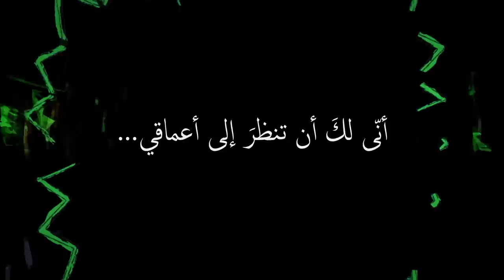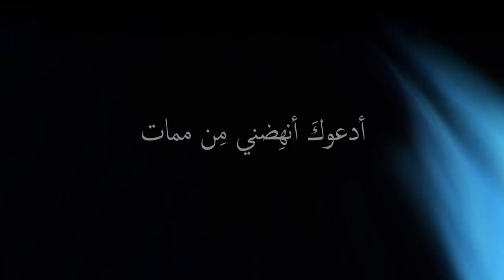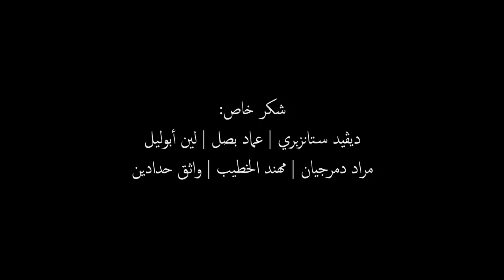Kalamesque - Hayah/Bring Me to Life (Arabic Cover) - ft. Mosaab Mahadeen / حياة - كلامِسك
حياة - كلامِسك
النسخة العربية عن أغنية

فكرة وتنفيذ: أيوب طمس
كلمات: أيوب طمس
غناء: مصعب المحادين
توزيع موسيقي: غسان أبوحلتم
هندسة صوت: غسان أبوحلتم
غيتار: غسان أبوحلتم
تصوير فوتوغرافي: عيسى دحدل - CamPro Studio
ﭬـيديو: مجد زادة منى
الداعم الرئيسي: مؤسسة عبدالحميد شومان

Hayah - Arabic Cover of Bring Me to Life – Kalamesque
Concept & Execution: Ayyoub Tams
Lyrics: Ayyoub Tams
Vocals: Mosaab Mahadeen
Arrangement: Ghassan Abu Haltam
Sound Engineering: Ghassan Abu Haltam
Guitars: Ghassan Abu Haltam
Photography: Issa Dahdal – CamPro Studio
Video: Majd Zada Muna

تهدف كلامِسك إلى إحياء ثقة الناس بجماليّات اللغة العربية بشكل عام والفصحى بشكل خاص، عبر تقديم نسخ معرّبة عن الأغاني والألحان الأجنبية المحبوبة باللغة العربية الفصحى واللهجة البيضاء، الأمر الذي يمكّن المستمعين من الإحساس بالأغاني التي يحبّونها إنّما بلمسة عربية. اللغة العربية كنز قائم بذاته ولكنّها صارت عرضة للتهميش مؤخراً ومن واجبنا الإقدام على خطوات عملية تبدّل هذا الواقع.

Kalamesque aims to restore people's faith in the beauty of Arabic language, especially its classical form, by covering pop songs and/or catchy tunes in classical Arabic and/or Bedouin dialect; enabling listeners to experience the tunes they love through an Arabic adaptation. The Arabic language is a linguistic treasure that’s been increasingly marginalized lately and it’s our responsibility to take actual steps to change that fact!

How can you see into my depths…
Where I hide my pain and questions?

I lay down in the cold, left alone…
Waiting for you to find me and bring me to life

I long to live
Breathe life into me
Revive my heart from its slumber
I beg you, revive me from my death

Don’t underestimate my love for you
If you can’t be mine
I will hide you in my songs

I love you so much
Oh, I love you so much!

Nothing satisfies me because I can’t forget you,
I can’t be far away from you nor near you
You’re my portion in life
And that’s all I need
Come… Come and breathe life into me

أنّى لكَ أن تنظرَ إلى أعماقي...
حيثُ أخفي أوجاعي
وتَساؤلاتي؟

مِن دون الروح
في بردٍ أرقدُ مَتروكْ
أنتَظرُ أن تَلقاني
وإلى الحياةِ أعود

أشتاقُ إلى الحياة
فامنَحني حياة
وأنهضنَّ القلبَ مِن سُباتْ
كَمْ أحبُّكَ
أدعوكَ أنهِضني مِن ممات

لا تَستهِنْ بما يعنيه حبُّك لي
سوفَ أخفيكَ في الأغاني
ما لَم تكن لي

أشتاقُ إلى الحياة
فامنَحني حياة
كَمْ أحبُّكَ
آه كَمْ أحبُّكَ

لا نسيانَ ولا بُعدا ولا قُربا
يرضيني
ذاكَ النصيبُ يكفيني
تعال... تعالَ وأحيني